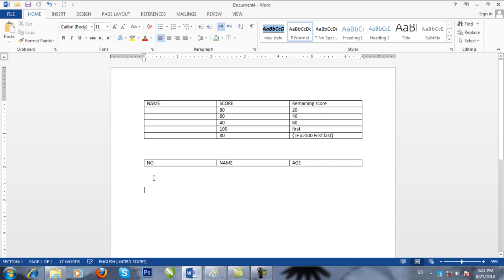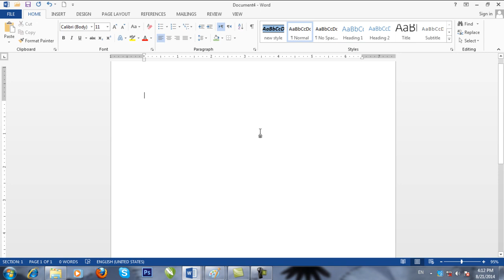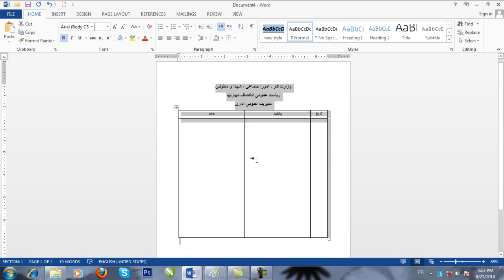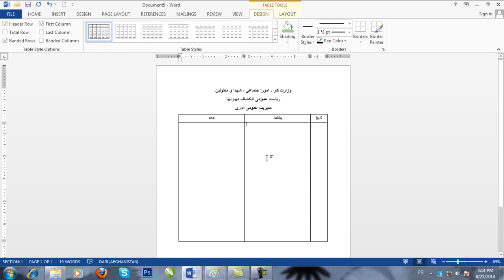درس ۳۵- روش ذخیره جدول برای درج اتومات